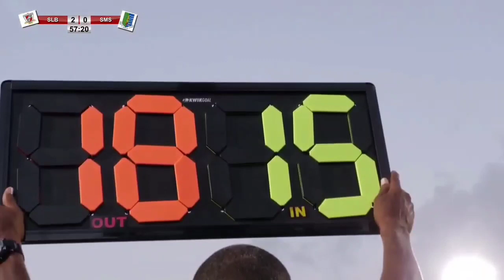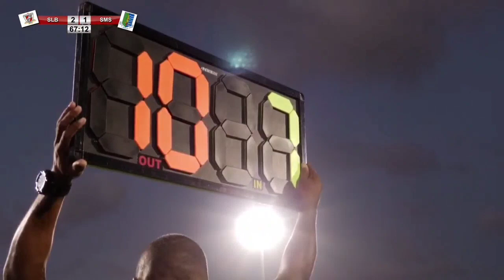BSSFL U16 Finals 2023 SLB (White) VS SMS (Blue) (Marco 7 playing for SMS orange boots CM)